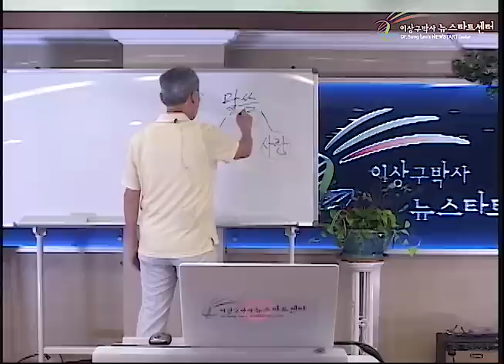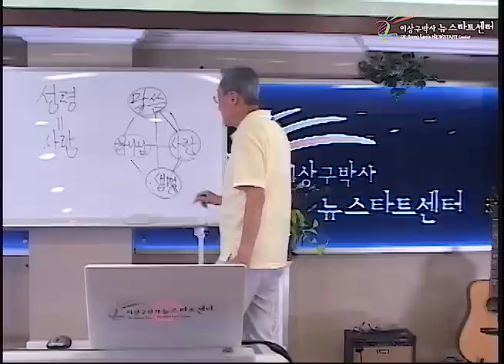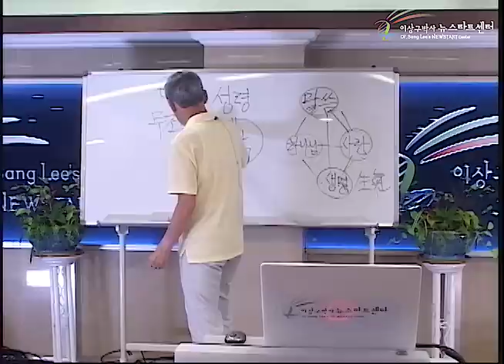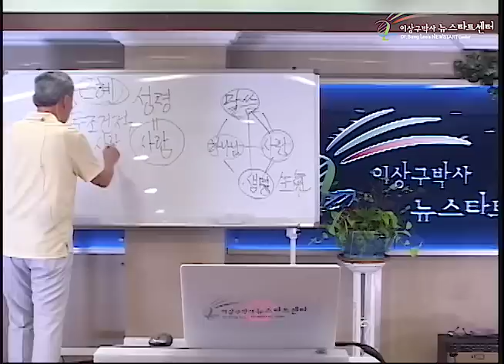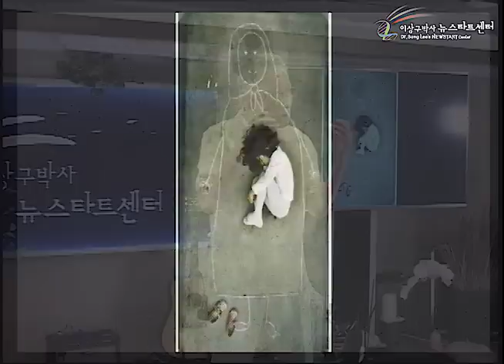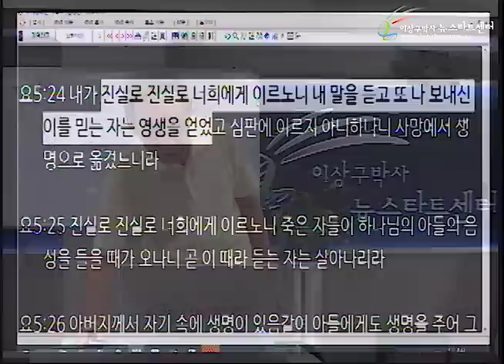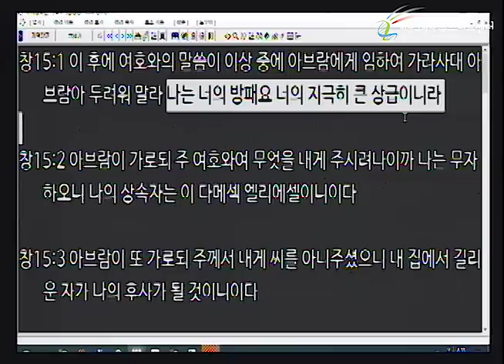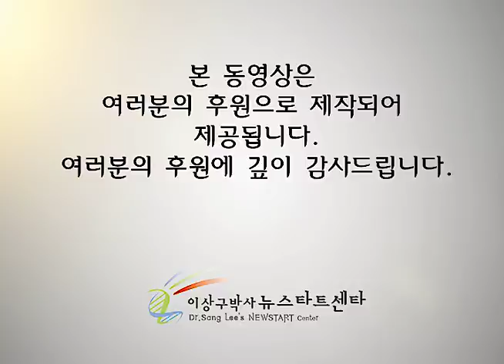H243 01 성령을 받는다는 것